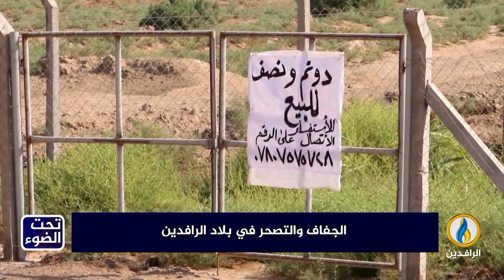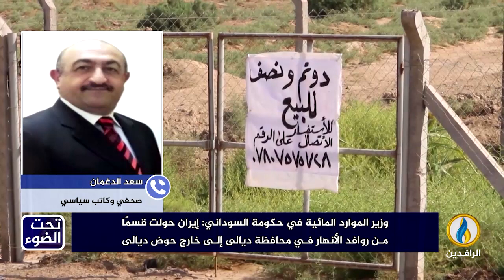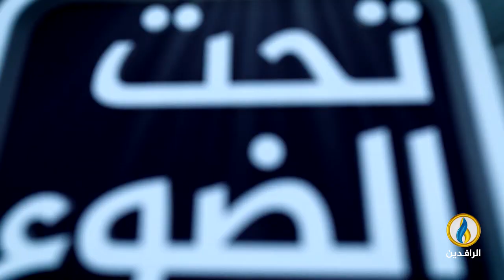تحت_الضوء | الجفاف والتصحر في بلاد الرافدين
ضيوف الحلقة:
نظير الأنصاري - متخصص في شؤون المياه
سعد الدغمان - صحفي وكاتب سياسي
تقديم:
سمير أكرم